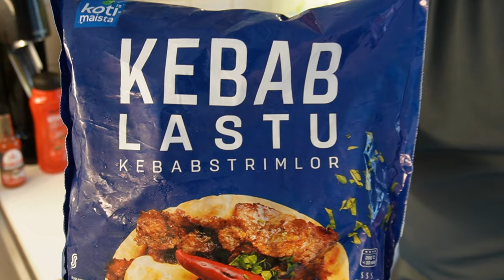Kebab Chili Ranuilla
Hei tulkaa mukaan katsomaan videoni, jossa valmistetaan Kebab Chiliranuilla.